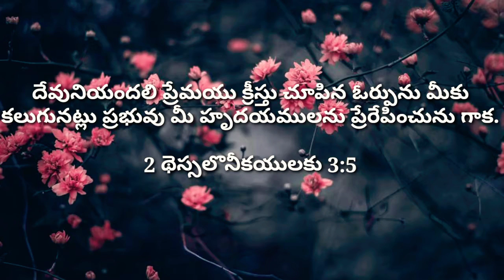Anudhina Vakyam 04-12-2020 What's App Status// Warriors Of Christ Telugu Melodies